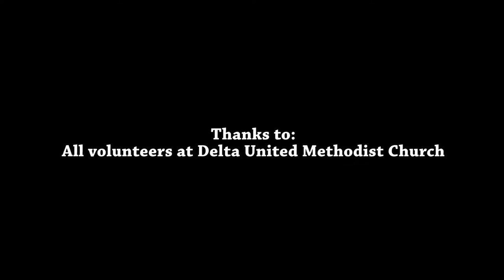Delta United Methodist Church Vacation Bible School 2016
Thanks to:
All volunteers at Delta United Methodist Church
Photography, Video and Editing by:
Eric N. Lutton